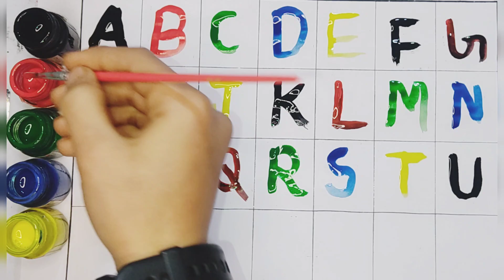abcd, a for apple, alphabet, abc song, abc, Abcdefg, a for apple b for ball c for cat, ginti,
Your query 👇
abcd
abcd chart
the alphabet letters
alphabet letters
the letters alphabet
rhymes abcd
abcd letters
abc letters
abcd ka chart
abcdefghijklmnopqrstuvwxyz
abcd all alphabet
alphabets
alphabet
alphabet number
alphabet numbers
a alphabet
a to z
Kindergarten
Preschool
abc song
abcd song
alphabet
abcd rhymes
abc
a to z
alphabet song
b for ball
alphabets
abcd abcd
apple
nursery rhymes
abcdefg
abcde
abcd abcd abcd abcd
kids
a for apple bi for boy
phonics song
एबीसीडी
abcd wala
abcd video
phonics
a b c
children
english alphabets
abc new
abc rhymes
ए बी सी डी
एबीसीडी एबीसीडी
preschool
education
learn
small abcd
school
vwxyz
easy
painting
learn color
play kids art
color
abcabc
word
rhymes
teach
abcd alphabet
english alphabet
learn alphabet
english varnamala
abcd songs
abc alphabet
toddlers
learn english
alphabet letters
the letters alphabet
kindergarten
abcd 123
abcd letters
abcd ka chart
abc letters
abcdefghijklmnopqrstuvwxyz
kids class
abc for kids
nursery
kids videos
kids rhymes
abc's
elementary
colorful
letters
english
apple apple
alphabets phonics song kids
abcd a to z
a to z phonics song abcd letters
abcd writing kids video song
a to z abcd letters
abcd song a for apple b for ball
a to z phonics song abcd
abcd letters
montessori
playschool
learning
abcd rhymes video for kids
english varnmala
abcd a to z abcd
how to learn alphabet in english
learn and write alphabet for kids
for kid
for kids
alphabet a to z abcd video 2022
alphabet sounds
nursery alphabet abcd
alphabet lore big and small
a-z
abcd abcde a for apple
abcd writing
abcdef
abc phonetic alphabet
abcd video baccho ke liye
abc dotted tracing english alphabet
lkg class
a b c d e f g padhai
abcdefg you
school videos
alphabet a to z
abcd school
new
read learning
write alphabet
alphabet video
alphabet phonetic
a for apple b for bee c for cat
a for apple b for bee
ए फाॅर एप्पल
letter
english letter